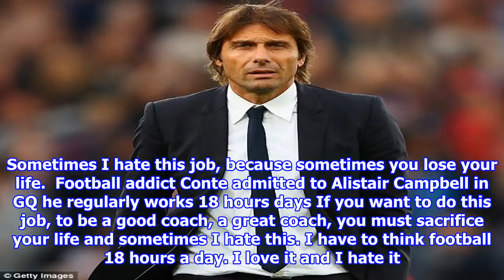Chelsea boss antonio conte reveals he loves and hates football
Chelsea boss Antonio Conte has revealed he loves and hates football The stylish Italian has admitted he regularly works 18 hour days as Blues bossStamford Bridge supremo cannot go a day without worlds most popular sport Conte says of football in GQ interview I love it and I hate it it is everything to meBy Layth Yousif For Mailonline Published 1312 EDT, 15 October 2017 Updated 1356 EDT, 15 October 2017 Chelsea boss Antonio Conte has revealed he loves and hates football and that he regularly works gruelling 18 hour days. The 48yearold Italian has also conceded he dislikes his job at times because of the sacrifices he makes to ensure he does the best he can. Stamford Bridge supremo Conte also added he cannot go a day without the worlds most popular sport.  Chelsea boss Antonio Conte has revealed in a GQ interview that he hates football at timesThe former Juventus and Italy coach speaking with Alistair Campbell in a revealing interview with GQ after being voted one of the style magazines ...